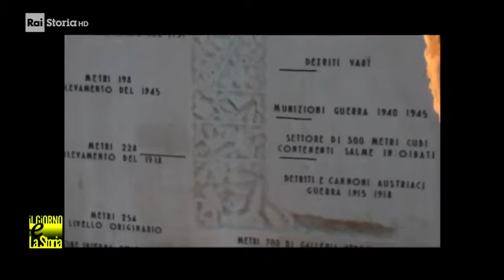10 Febbraio - Il Giorno del Ricordo